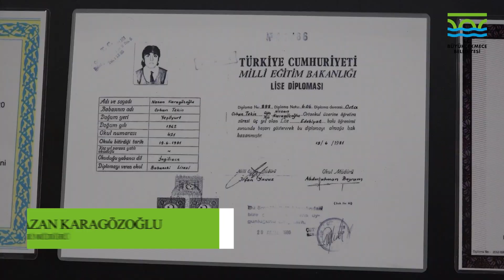Büyükçekmece Ailemizin Anılarına Nostaljik Bir Yolculuk: Karne ve Diplomalar Sergisi 📜✨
Aile albümümüzün sayfalarını aralayarak, geçmişe dokunmak ve birlikte yaşadığımız o muazzam anıları hatırlamak için 24 Kasım Öğretmenler Günü’nde açılışını gerçekleştirdiğimiz "Çocuklar Gibi Şendik; Karanlığı Yendik!" karne ve diplomalar sergisiyle duygusal bir yolculuğa kapı aralıyoruz.

Sergimiz 29 Kasım’a kadar siz değerli Büyükçekmece ailemizin ziyaretine açık olacaktır.